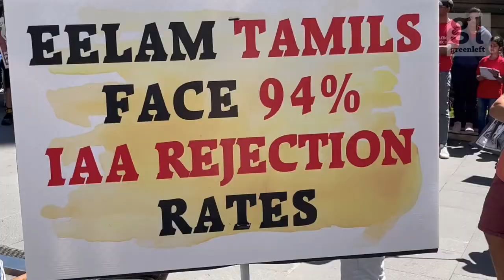Sydney protest: Refugees need permanent protection!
Six months after it was elected, PM Anthony Albanese's Labor government has yet to act on its promise to give permanent visas to 19,000 refugees on Temporary Protection Visas and Safe Haven Enterprise Visas. Another 10,000 people who were subject to the former Liberal-National Coalition government's unfair "Fast Track" processing system have been denied protection.  The children of these refugees are blocked from university education and families are kept separated. Hundreds of other refugees remain in offshore detention or detained in Australia. These include Medevac refugees brought from offshore detention for medical treatment. This demonstration on November 6, was organised by  the Refugee Action Coalition Sydney and Teachers For Refugees NSW. Video by Peter Boyle.